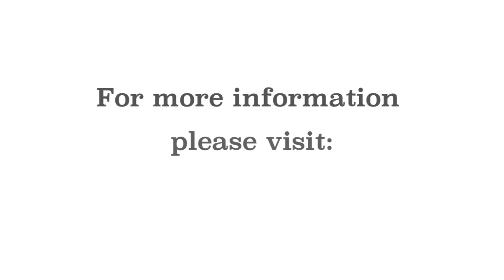Covid-19 & Breastfeeding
Unimom’s resident lactation consultant Petra Colindres explains what you need to know about COVID-19 and breastfeeding.